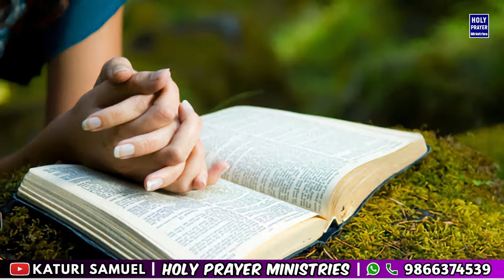Today's Promise 28.03.2024